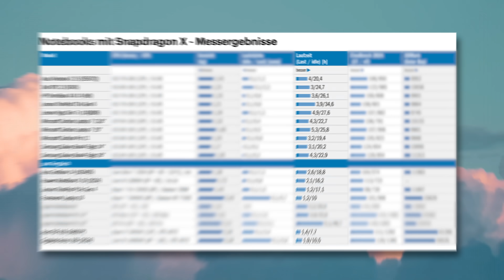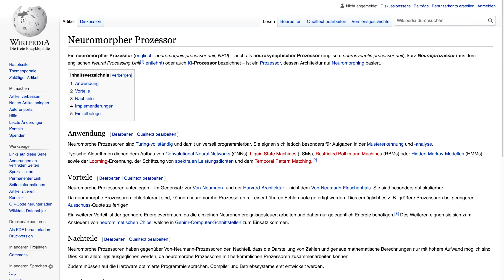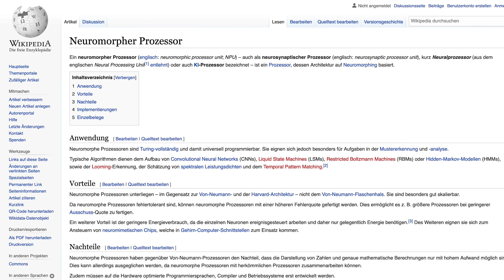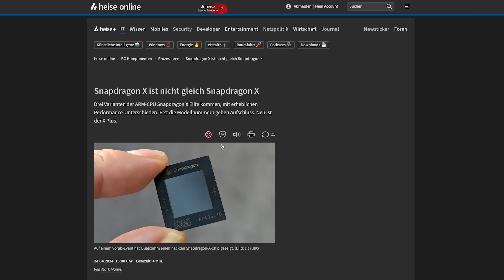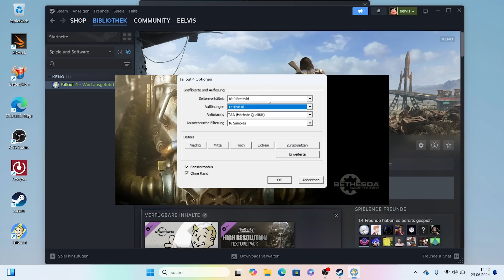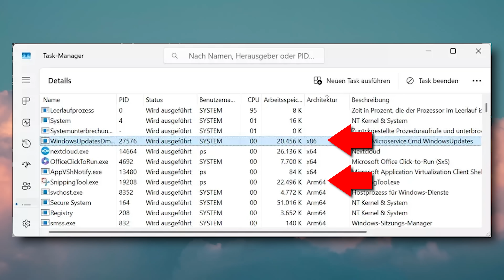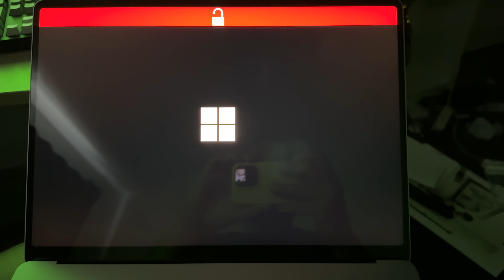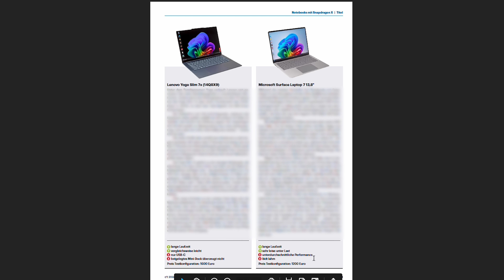x86 hat ein Problem | Zehn ARM-Laptops im Test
ARM-Windows, lets gooooooooo!

Mit dem LTE-Einsatzkoffer (Comm Case) von Thomas-Krenn bringen Sie überall Ihr eigenes Netzwerk online. Zuverlässig, sicher und gut skalierbar erlaubt der Comm Case jederzeit eine stabile Netzwerk-Konnektivität.

► Credits:
Konzept & Redaktion:Jan-Keno Janssen
Schnitt: Pascal Schewe und Sahin Erengil
Test: Florian Müssig
Host: Jan-Keno Janssen